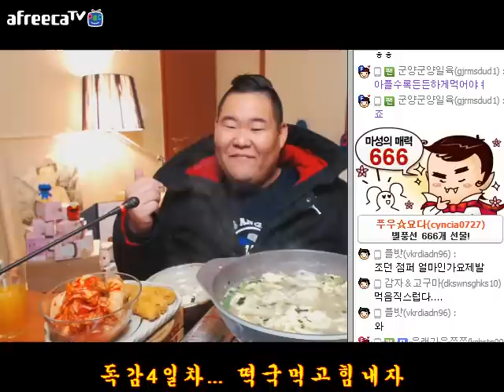푸우의 독감4일차 투혼먹방 (푸우표떡만두국) 편 .. 유투브 시청자분들 제발 감기 조심하세요 ㅜㅡㅜ